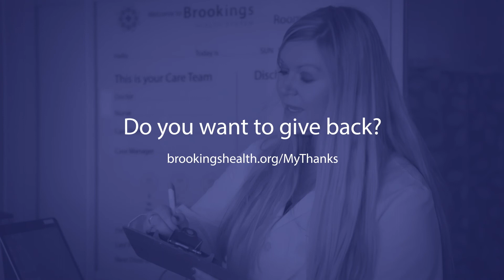Genuine Care & Concern from Wound Care: Brookings Health System, Brookings SD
Get more information about our wound and ostomy services Pharmacist Lindsay Haleta needed wound care services in recovery from an abscess, something she said was made better by the “phenomenal” nurses.